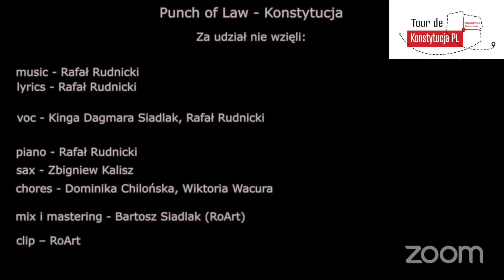KWADRANS Informacyjny - grupa administracyjna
TourdeKonstytucjaPL - Co? Jak? Kiedy i dlaczego?
Garść informacji dla grup chcących zgłosić wydarzenie w swoim regione.
Co jest ważne przy rejestracji i jak możemy sobie wzajemnie pomagać?
🔵udostępniliśmy nr. KONTA
NRB PARIBAS 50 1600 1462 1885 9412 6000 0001
🟡ale też możliwość wpłat DATKÓW na stronie KORD lub tu, pod tym i wcześniejszymi postami.